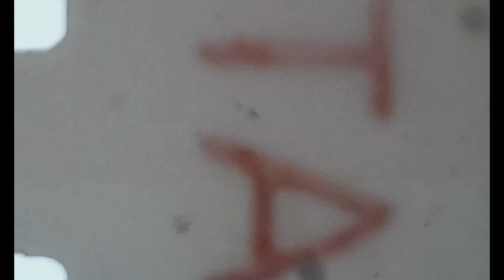Christmas 1967 Craig and David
Craig goofing around with David Holtsford